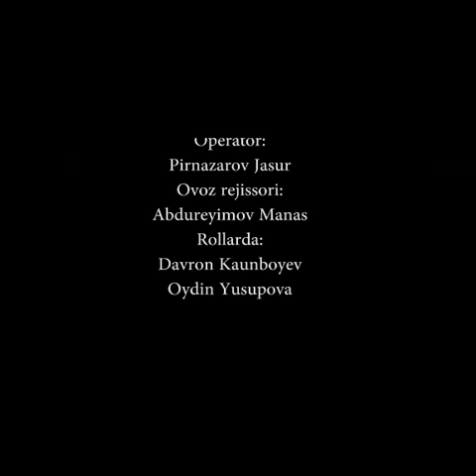"Sabr"qisqa metrajli film (Сабр киска метражли фильм)